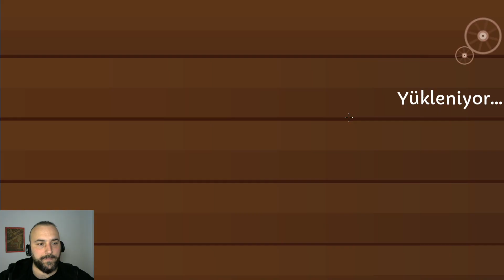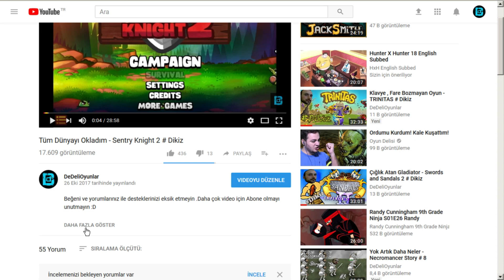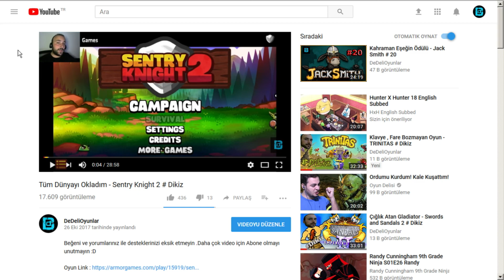BURNUMA PARA KOKUSU GELİYOR